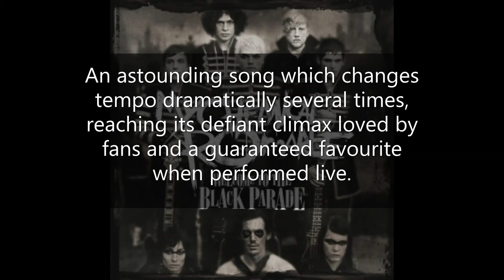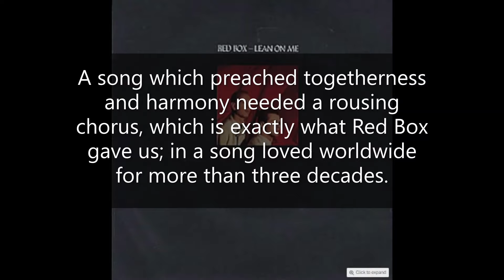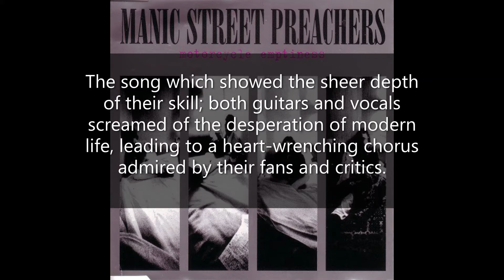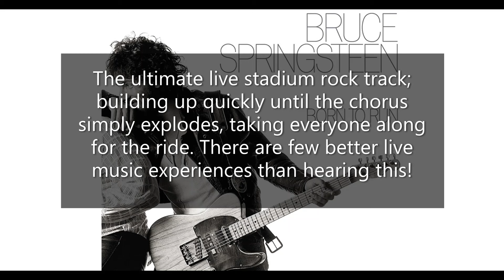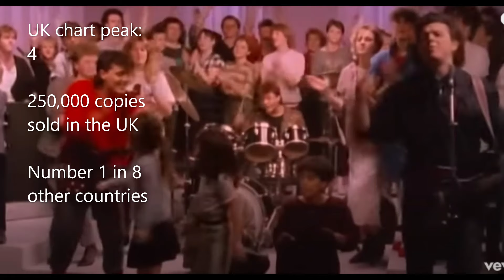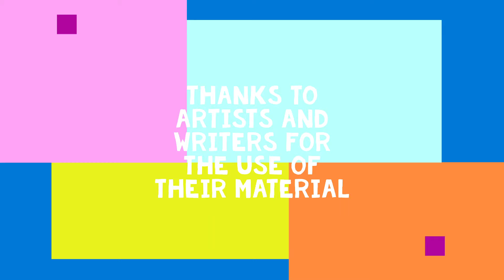The Top 10 best choruses ever on pop songs!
Here are the best choruses ever found on pop songs in my view. Express your view below.